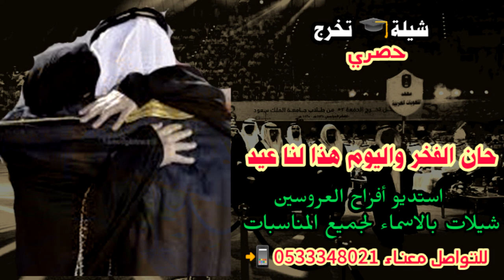شيلة تخرج باسم سليمان || حان الفخر واليوم هذا لنا عيد ||حصري ننفذها بالاسماء لطلب 0533348021 , .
شيلة تخرج باسم سليمان  حان الفخر واليوم هذا لنا عيد حصري شيلة تخرج 2022
شيلة تخرج بدون موسيقى
شيلة تخرج2022 شيلة تخرج دكتوره
شيلة تخرج دكتوراه
شيلة تخرج دكتور بدون اسم
شيلة تخرج دكتور بدون حقوق
شيلة تخرج دكتوراه بدون اسم
شيلات تخرج دكتوره
اغاني تخرج دكتوراه
شيلات تخرج دكتور
اغاني تخرج دكتور
حفل تخرج دكتور
اغنية تخرج دكتور
مونتاج تخرج دكتور
زفة تخرج دكتور

شيلة تخرج 2022 || شيلة تخرج دكتوره || شيلة تخرج  ماجستير  || تخرج طبيبه || تخرج  من الجامعه || اغاني تخرج  ||
افخم شيلة تخرج
زفات تخرج
اغنية تخرج
هدية تخرج
تخرج من الدكتوره
تخرج من الماجستير
تخرج من الجامعه
تخرج بنت
تخرج طالبات شيلة_تخرج_دكتوره
تخرج طالبه
الفين مبروك
اقوي اغنية تخرج
اغاني_تخرج2022 زفة_تخرج
شيله بمناسبة التخرج
شيلات تخرج حماسيه
البحرين
شيلة تخرج2022
شيلة تخرج دكتوره,
شيلة تخرج دكتوراه,
شيلة تخرج دكتورات,شيلة تخرج دكتور فهد العيباني,
شيلة تخرج دكتورتنا,
شيلة تخرج دكتوره بدون اسم
الحصول على الدكتوراه,
الحصول على الدكتوراه من امريكا,
شيلة الحصول على الدكتوراه,
كيفية الحصول على الدكتوراه في الجزائر
 تخرج دكتوره,استديوهات افراح العروسين
تخرج دكتوراه,
تخرج دكتوره خلود,
تخرج دكتور شيله,
تخرج دكتوره شيله,
تخرج دكتوره رغد,
شيلة تخرج دكتوراه,
شيلات تخرج دكتوره,
اغاني تخرج دكتوراه,شيلات تخرج دكتور,
اغاني تخرج دكتور,حفل تخرج دكتور,
اغنية تخرج دكتور,مونتاج تخرج دكتور,
زفة تخرج دكتور,
شيلة تخرج دكتور فهد العيباني,شيلة تخرج دكتور بدون اسم,
شيلة تخرج دكتور باسم  نايف  شيلات تخرج  2021 ارفع البيرق ننفذها بالاسماء لطلب بدون حقوق
شيلة دانه الفزير || احمد الرجعان (حصرياً) 2021
شيلات مناسبات احمد الرجعان
شيلات_تخرج2021اغاني_تخرج
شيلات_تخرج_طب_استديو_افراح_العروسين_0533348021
شيلة تخرج صيدله 2021
شيلات 2022   شيلات ذوق   شيلات رقص  شيلات بالاسماء
شيله باسم   شيلة مدح   شيلة ترحيب  شيلة زواج استديو شيلات تعديل شيلات  موقع شيلات   شيلة ام العريس   شيلة ام المعرس | شيلة عريس | شيلة عروس |شيلة مدح ام العريس |شيلة ام العروس | شيلة  رقص | شيلة لعب | تعديل شيلات || تغير اسماء